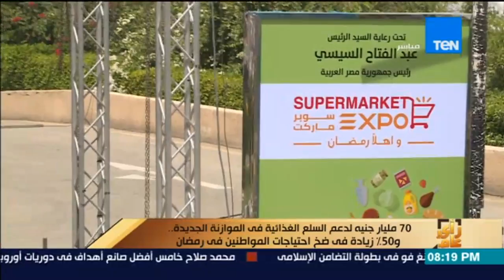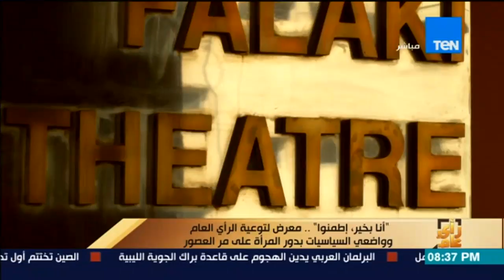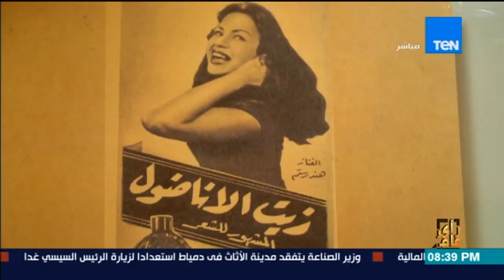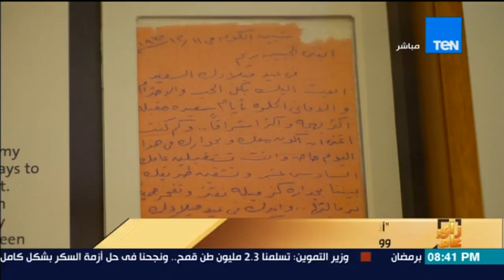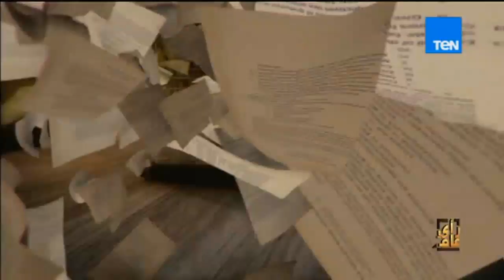رأى عام - حلقة الإثنين 22 مايو 2017 - الحلقة الكاملة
"رأي عام برنامج يناقش أهم القضايا اليومية، الرياضية، السياسية، والفنية"
يقدمه: عمرو عبد الحميد.

يذاع البرنامج من السبت إلى الأربعاء في تمام الساعة 8 مساءً على قناة TEN TV